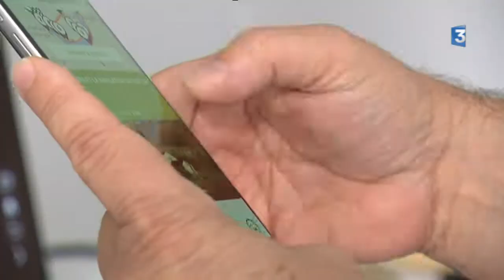Une nouvelle application mobile pour découvrir le patrimoine lotois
Circuits Lot Dordogne : c'est la nouvelle application mobile lancée par l'agence de développement touristique du Lot. Elle permet de découvrir les richesses patrimoniales du territoire grâce à une sélection de circuits de découverte à parcourir à pied ou en voiture.